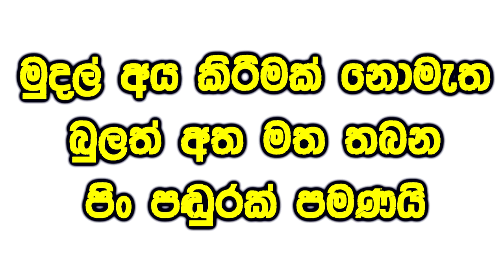අවුරුදු දාහතක් අන්ධ ඇසට තප්පර තිහෙන් පෙනිීම ලැබෙයි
Social service
 සෑම  සෙනසුරාදා දිනකම සහ දෙවන සතියේ  ඉරිදා සහ අවසන් සතියේ ඉරිදා දිනවල  උදෑසන 8 පෙර පැමිණෙන්න.
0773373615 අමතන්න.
                         * Udaya Kumara Dunuarachci